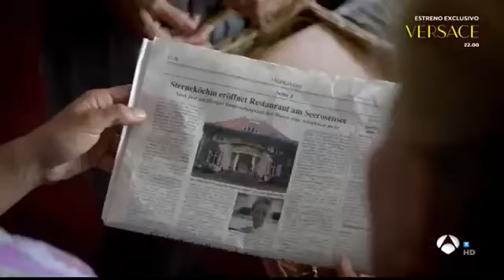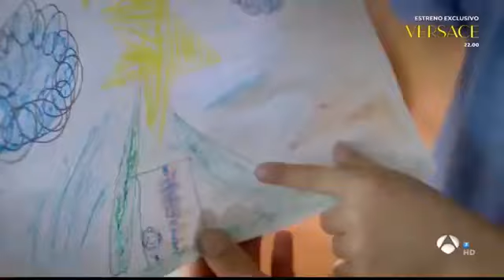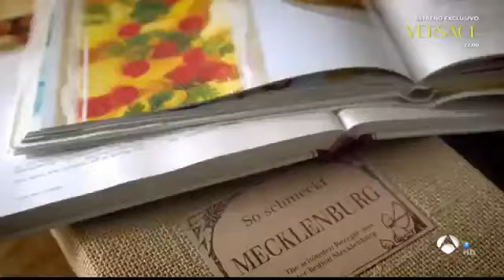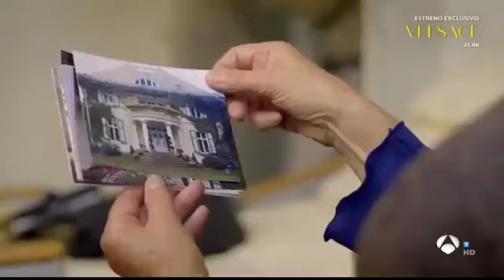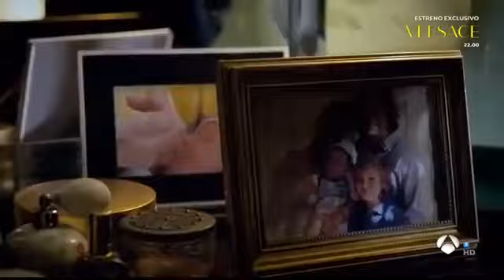095 Una casa en el lago 2011. Películas Románticas Completas en Español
Josephine, junto con su hijo de 6 años, Gabriel, y su amiga, Edith, se muda a una preciosa villa en el lago Müritz para abrir un nuevo restaurante. Su esposo, el famoso chef estrella Johann Gill, murió en un accidente de motocicleta un año antes. La joven viuda ha restaurado con mucha dedicación la antigua mansión en el lago, que su esposo compró como casa de vacaciones para su familia. (FILMAFFINITY)

País: Alemania
Dirección: Donald Kraemer
Guion: Iris Kobler, Stefani Straka. Novela: Tania Krätschmar
Fotografía: Thomas von Kreisler
Reparto:
Lara-Joy Körner, Heiko Ruprecht, Diana Körner, Claudia Rieschel, Michael Greiling, Pontus Hennig von Lange, Meo Wulf, Lutz Mackensy, Matthias Ziesing, Arzu Coruh, Elisabeth Rath
Productora: Network Movie Film-und Fernsehp, ZDF

Molesto(a) al seleccionar alguna peli que ya vistes?